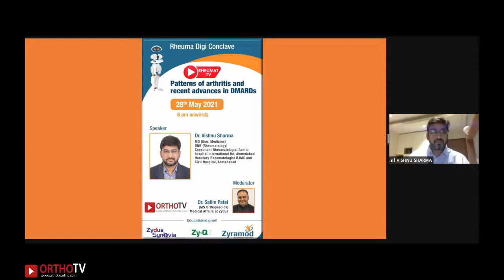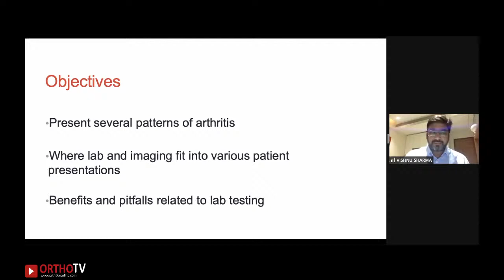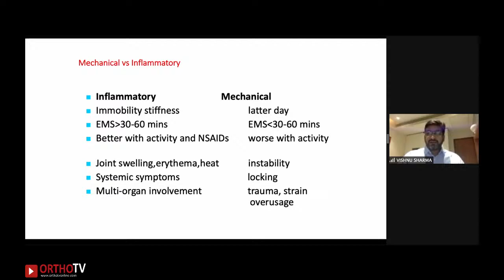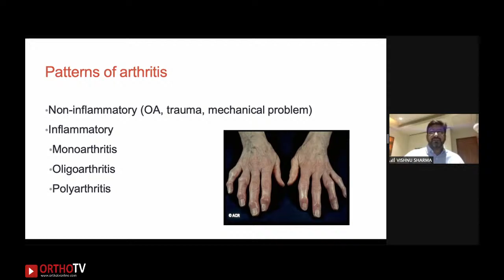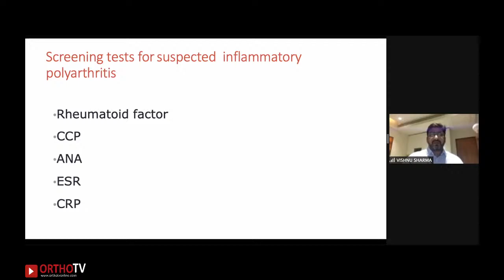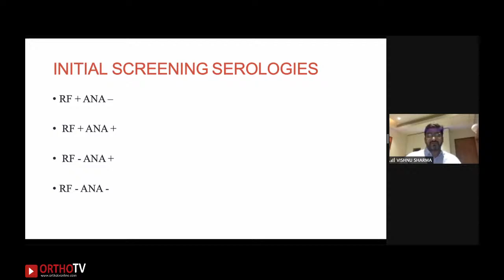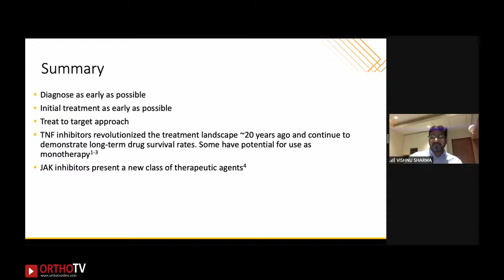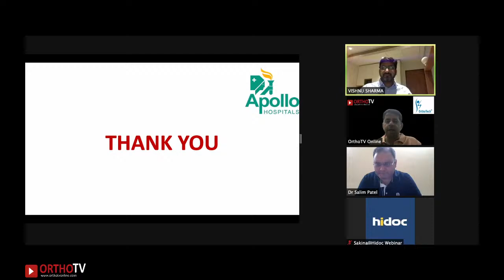Rheumat TV : Patterns of Arthritis & Recent Advances in DMARDS – Dr Vishnu Sharma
Rheumat TV & OrthoTV Present the RheumaDigi Conclave

🔸Topic: Patterns of Arthritis & Recent Advances in DMARDS

🔸Speaker: Dr Vishnu Sharma, Consultant Rheumatologist, Apollo Hospital & BJMC & Civil Hospital, Ahmedabad

🔸Moderator: Dr Salim Patel, Consultant Orthopaedic Surgeon and Medical Affairs, Zydus

✴️Unrestricted Educational Grant by Zydus Synovia & Zyramod

💠Streaming Live on Rheumat TV & OrthoTV